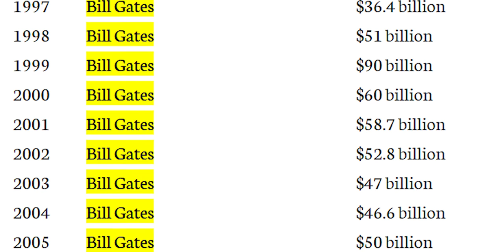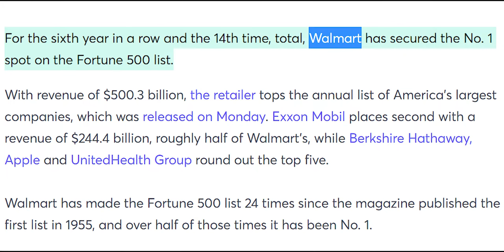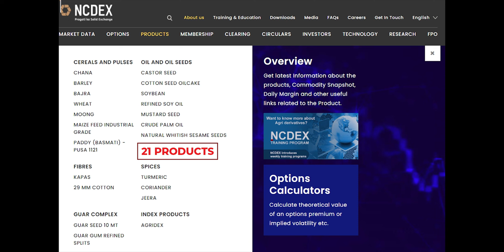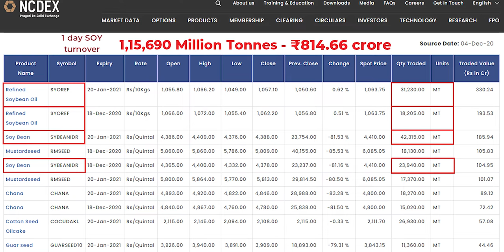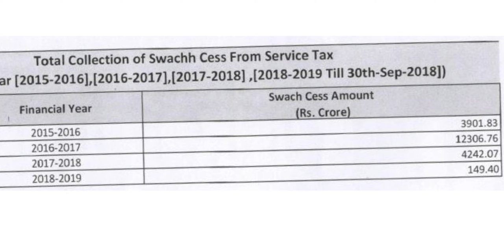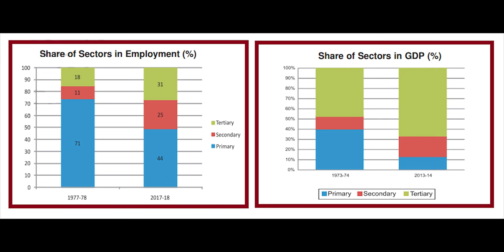FDI in Agriculture - Good or Bad?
This video deals about Foreign Direct Investment in Agriculture amidst BharatBandh.

Chapters:
00:00 Intro
00:29 Investment matters
02:26 Investment in Agriculture
04:16 Significance of FDI